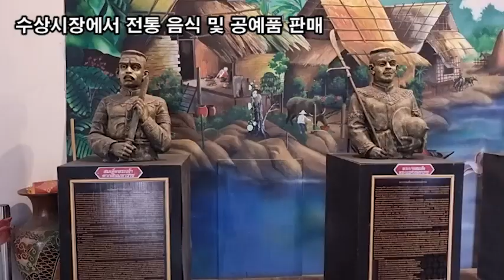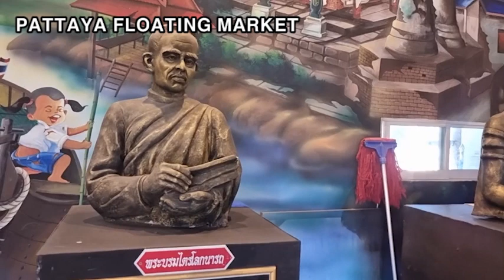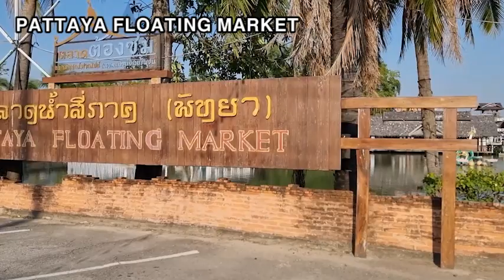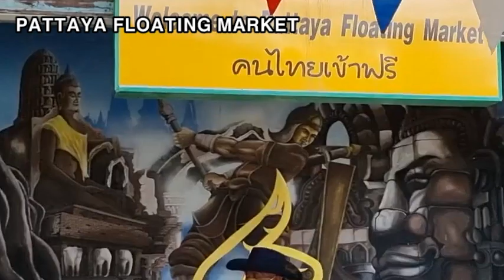랜선여행, 여행은 열심히 일한 나에게 추억을 주는 최고의 선물, PATTAYA FLOATING MARKET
태국의 전통문화를 위해 인공조성된 파타야 수상시장
수상시장에서 전통 음식 및 공예품 판매